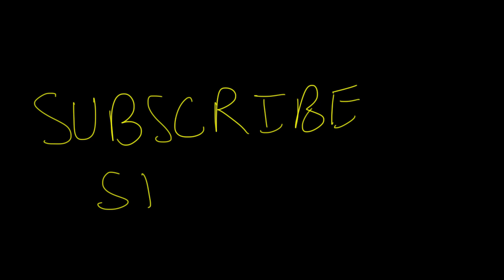Lec 20 - Education in British India [Part 1] with Fantastic Fundas | Modern History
Modern History of India with Fantastic Fundas for UPSC, CSAT, UPSC (Mains), IAS, IFS, IPS, IRS, Railways, Cutoms, CAPF, CDS, SSC, IBPS, SBI, RBI, ACIO etc. Exams

Education in British India [Part 1] : Education in 18th century, Western learning and Rammohan Roy, Orientalist and Anglicist controversy, Wood’s Dispatch